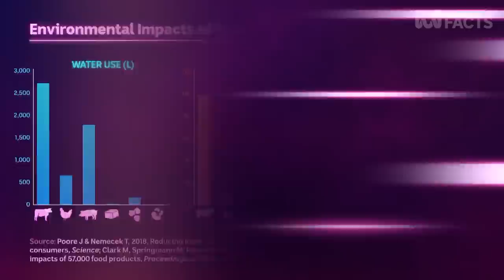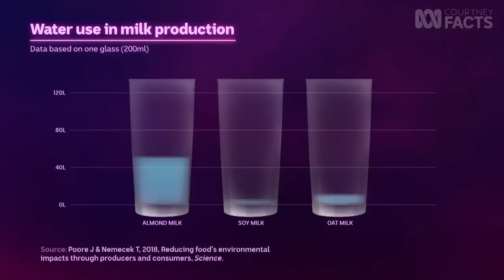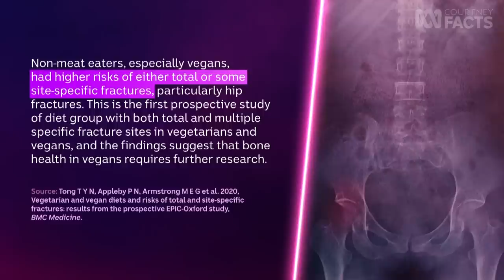Are vegans right? | Courtney Facts | ABC News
What impact are our food systems having on the planet? Courtney Act and Shane Jenek discuss the environmental and health impacts of veganism, vegetarianism – and whether we should all just be flexitarians.